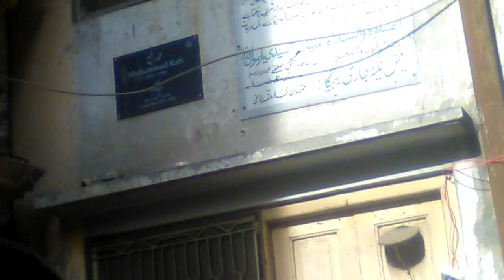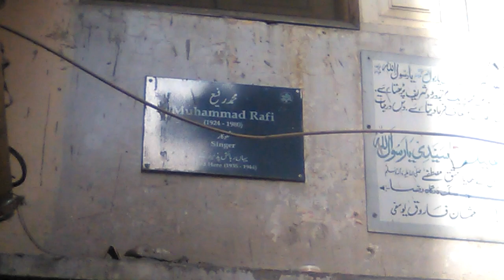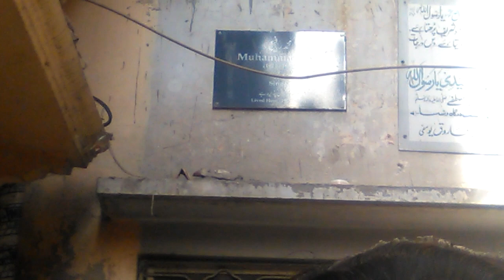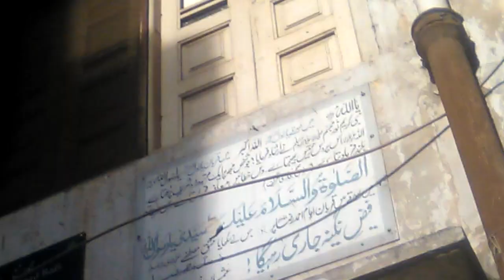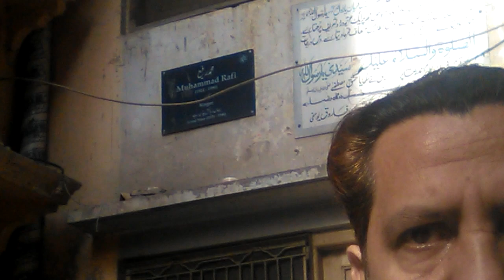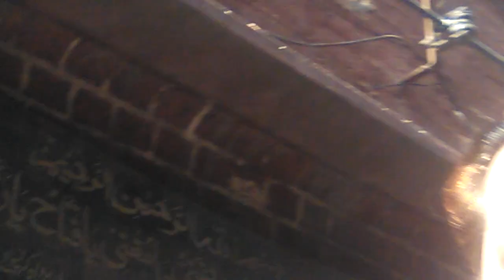Muhammed Rafi ka Ghar Sardar Gali Lhr ( Super Faheem Shah )محمد رفیع کا گھر